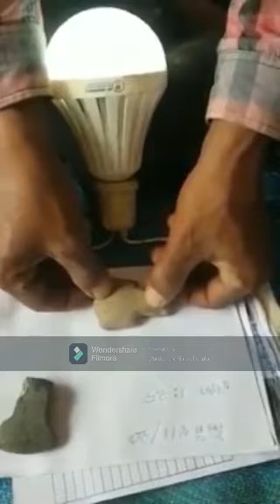ថ្ម រន្ធះ មានចរន្ត អគិ្គសនី